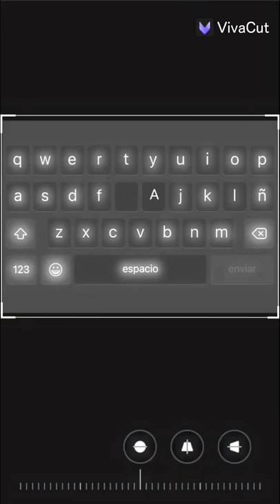A* de Amenhotep N* de Nefertari